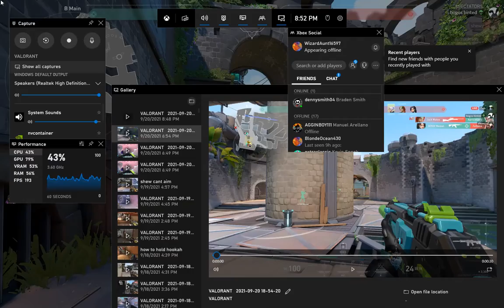the best plat 2 ive ever seen